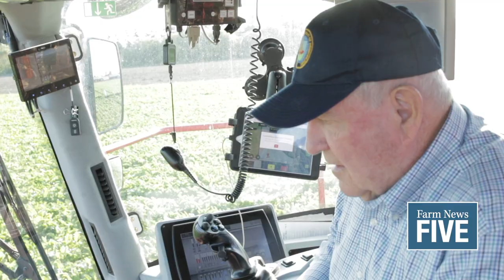FN5: Ag Secretary talks trade with Michigan Farmers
United States Department of Agriculture Director Sonny Perdue and American Farm Bureau President Zippy DuVall met with Michigan farmers recently to discuss trade with China and the United States-Mexico-Canada Agreement or USMCA.